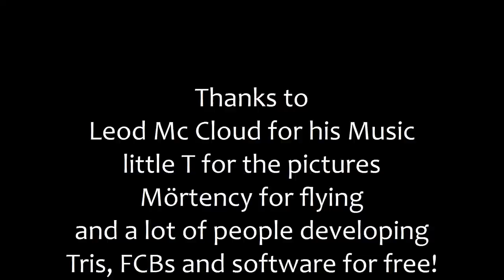Scorpion Tricopter with DT750Motors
My Scorpion Tricoper with DT750 Motors and funny light:-)